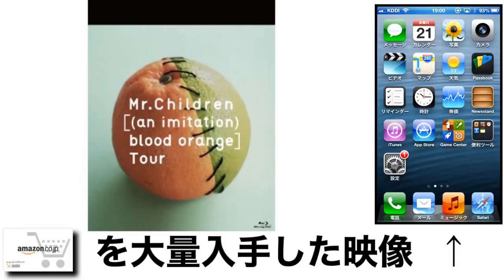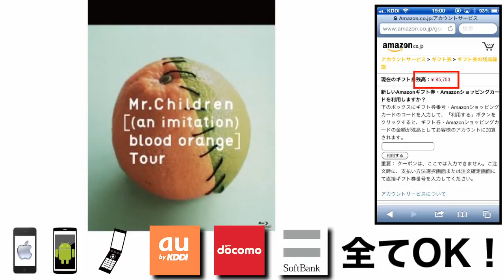Mr.Children [(an imitation) blood orange] 格安 価格 でGETする方法を期間限定で紹介中！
Mr.Children [(an imitation) blood orange]を格安価格でGETする方法を期間限定で紹介中！